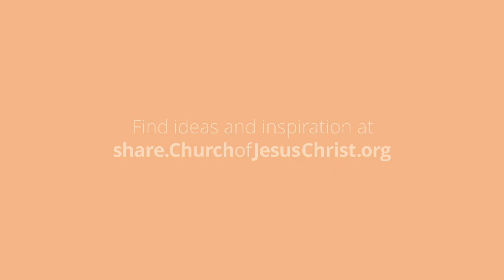How can I love share and invite as Jesus did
The Savior set the example of loving, sharing, and inviting. Find ideas and inspiration for how you can follow that example at share.churchofjesuschrist.org - April 2023